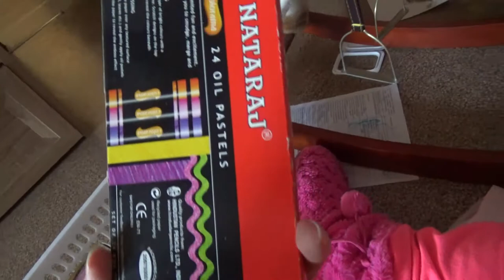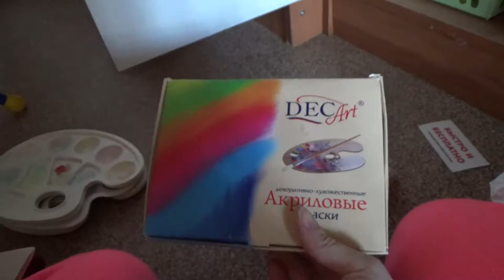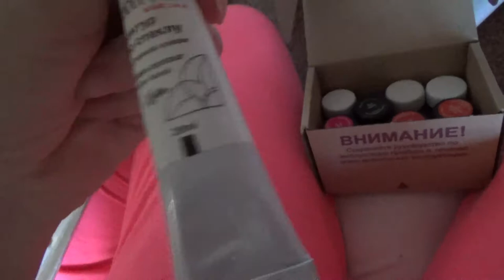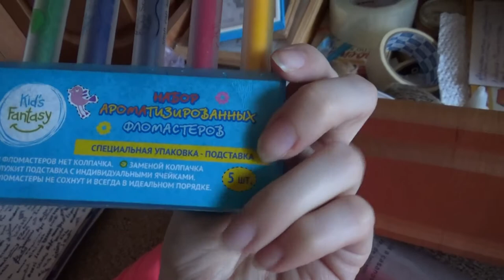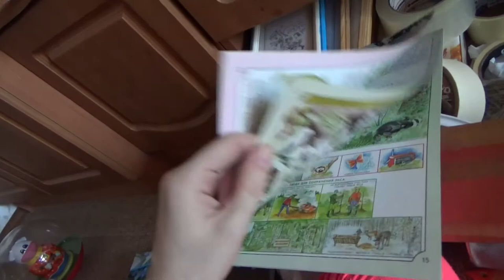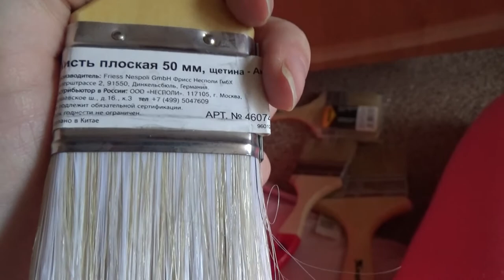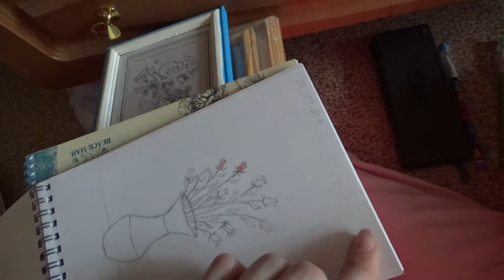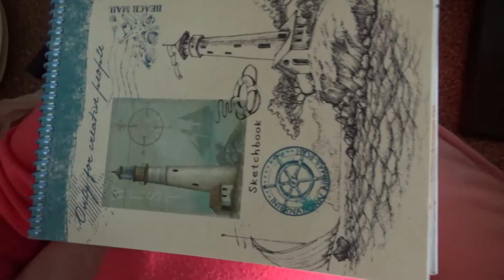Art Manij VLOG Уборка в творческом шкафу + показываю свои картины